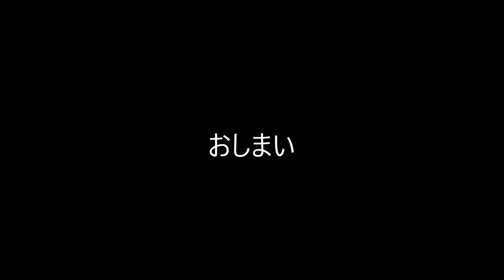EOS M6 FHD 動画サンプル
ボディ：CANON　EOS M6
レンズ：EF-M11-22mm F4-5.6 IS STM
 FHD、23.98P、SS1/60、NDフィルター＆PLフィルター使用